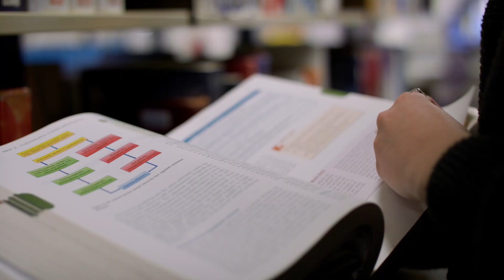Will you help students in financial need?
At Flinders University, the Matthew Flinders Scholarship is changing the lives of students in financial need.